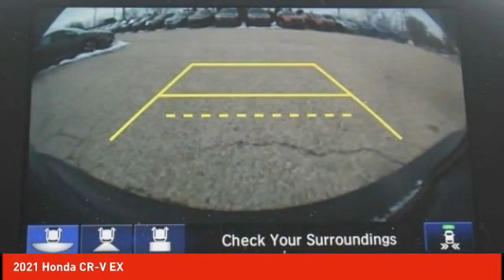2021 Honda CR-V Schlossmann Honda City Inventory 10447